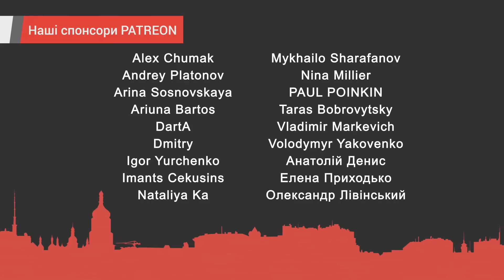Импичмент спикеру Маккарти: последствия и где здесь Украина, - Александр Краев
Директор североамериканских программ Совета внешней политики "Украинская призма" Александр Краев на UKRLIFE.TV: об отставке Маккарти, политическом кризисе в США, позиции американских партий по Украине.